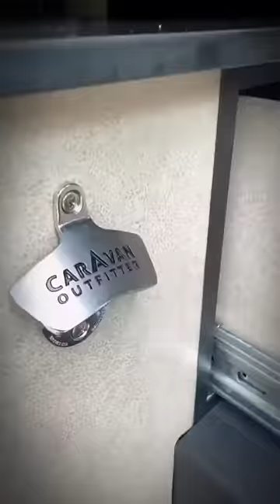The Alpaca campervan is officially launched. More info coming soon but enjoy the views for now!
Meet the Alpaca campervan. Perfectly suited for the adventurous family with two cozy beds and safe seating for 5. We pulled out every single stop for this model, and still kept the base price lower than any competition. Modular, minimal design with premium finishes all throughout make this the smartest big van buy in the states. If you’ve been searching for the perfect campervan, that search just ended! This model will be sold through our dealership with financing available and trades accepted. Come check one out today!